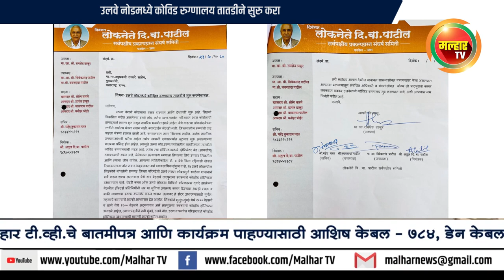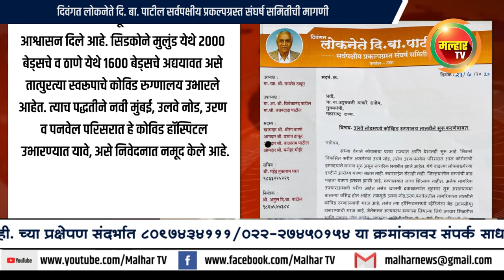malhartvnews | उलवे नोडमध्ये कोविड रुग्णालय तातडीने सुरु करा !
malhartvnews at panvel | उलवे नोडमध्ये कोविड रुग्णालय तातडीने सुरु करा - दिवंगत लोकनेते दि. बा. पाटील सर्वपक्षीय प्रकल्पग्रस्त संघर्ष समितीची मागणी !